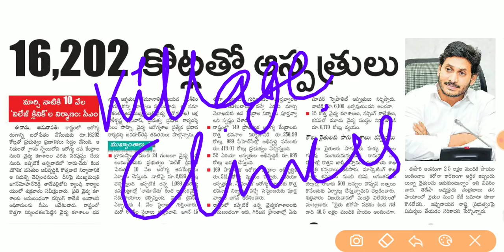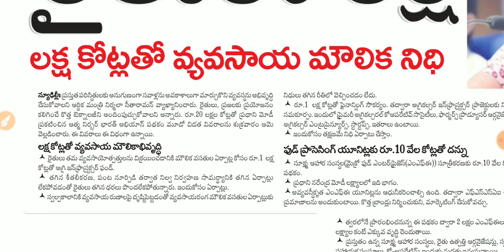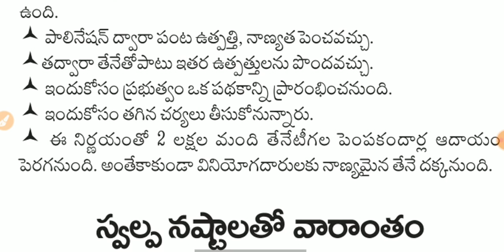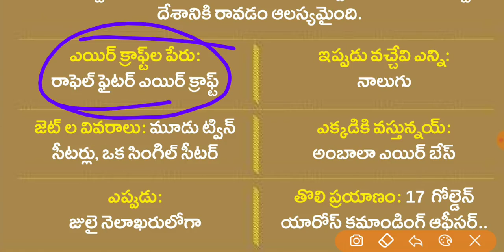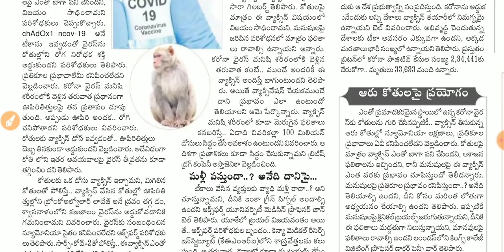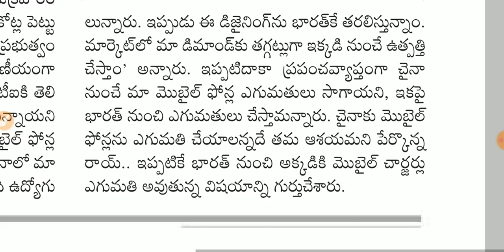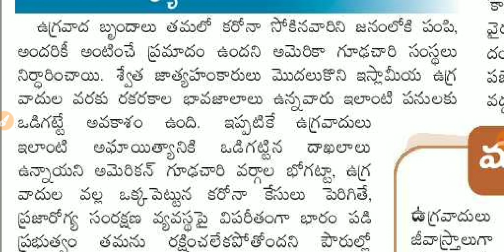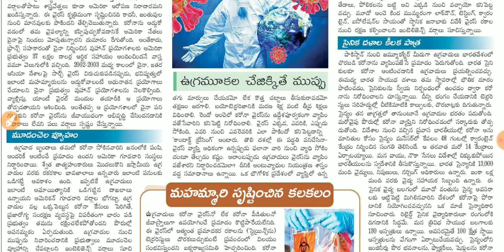Daily GK News Paper Analysis in Telugu |16 May 2020 all Paper Analysis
EduTech Guru
About Education